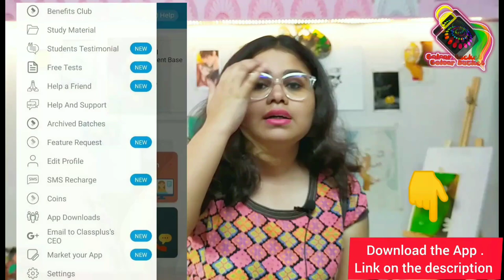Water Colour 🖌️🎨 Glass Bottle Painting, || The Colour Bucket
Water Colour Glass Bottle painting.

" The Colour Bucket "
Art & Craft School

Our Official Android application

Google pay store